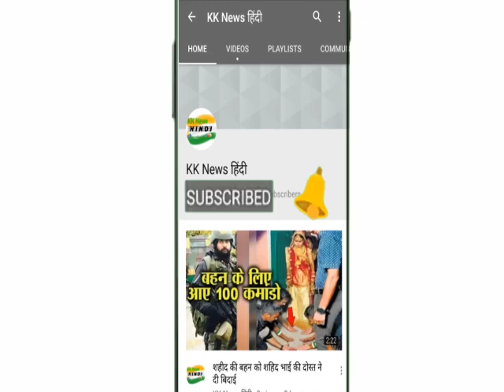गरीबो की बस्ती जाकर अभिनेता ने बनाया अपने हाथो से खाना, रुक रुक कर देखने लगे लोग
अभिनेता मोहसिन खान टीवी इंडस्ट्री के पॉपुलर अभिनेता है जो अपने खास अभिनय और बेहतर लुक के लिए जाने जाते है|पिछले कई समय से वो स्टार प्लस के सीरियल ये रिश्ता क्या कहलाता है में कार्तिक का किरदार निभा रहे है|शो में इनके साथ शिवांगी जोशी भी मुख्य किरदार में नज़र आ रही है|

हाल ही में मोहसिन की कुछ तस्वीरें इंटरनेट पर जम कर वायरल हो रही है, इन तस्वीरो में आप देख सकते है की मोहसिन अपने हाथो से खाना बनाते नज़र आ रहे है|दरअसल मोहसिन के परिवार की तरफ से ईद के मौके पर गरीबो के लिए खाने का इंतेज़ाम किया गया था, उसी दौरान मोहसिन खाना बनाने में मदद कर रहे थे|

हर साल ईद के मौके पर मोहसिन के परिवार की तरफ से गरीबो के लिए खाने का इंतज़ाम किया जाता है|इस कारण भी मोहसिन की लोकप्रियता बहुत तेज़ी से बढ़ती जा रही है|इनके परिवार के हर फंक्शन में शिवांगी जोशी भी शामिल होती है|

मोहसिन ने अपने करियर की शुरुआत 2014 में कलर्स टीवी के लोकप्रिय शो मेरी आशिकी तुमसे ही से की थी|उसके बाद प्यार तूने क्या किया, ड्रीम गर्ल जैसे पॉपुलर शो भी ये नज़र आ चुके है|